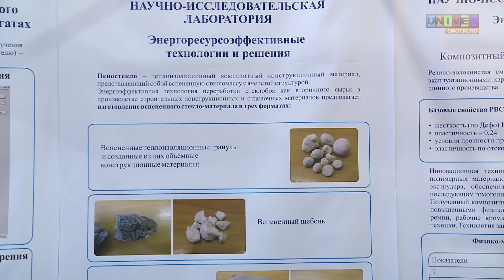创新突破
Программа Казанский федеральный университет vol.7 (китайский) Рывок к инновациям